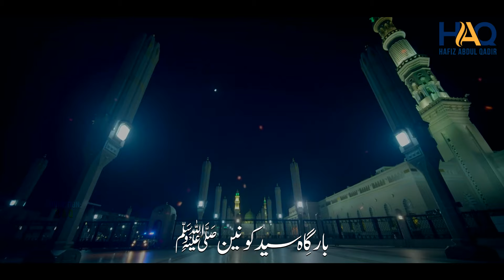Hafiz Abdul Qadir || Shukar Hai Tera Khudaya Main To Is Qabil Na Tha || Hajj Kalaam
Title: Shukar Hai Tera Khudaya Main To Is Qabil Na Tha
Artist: Hafiz Abdul Qadir
Audio: @FS Record
Video: Uzer Ahmad
Producer: Mohammad Waseem
Production: @HAQ Production

♪♪Audio Available Across all Leading Digital Platforms:
iTunes, Google Play, Spotify, Amazon, Saavn, Deezer, Tidal, 7digital, and much more.

Thanks Everyone for your attention towards us and support of our team "HAQ Production".

Lyrics:

شکر ہے تیرا خدایا میں تو اس قابل نہ تھا
تو نے اپنے گھر بلایا میں تو اس قابل نہ تھا
 اپنا دیوانا بنایامیں تو اس قابل نہ تھا
گرد کعبہ کے گھمایامیں تو اس قابل نہ تھا
مدتوں کی پیاس کو سیراب تونے کردیا
جام زمزم کا پلایا میں تو اس قابل نہ تھا
میری کوتاہی کہ تیری یاد سے غافل رہا
پر نہیں تو نے بھلایا میں تو اس قابل نہ تھا
بھا گیا میری زباں کو ذکر الا اللہ کا
یہ سبق کس نے پڑھایا میں تو اس قابل نہ تھا
مجھ کو بھٹکانے لگے تھےراستے کے پیچ و خم
قافلے سے لا ملایا میں تو اس قابل نہ تھا
تیری رحمت تیری شفقت سے ہوا مجھکو نصیب
گنبد خضرأ کا سایہ میں تو اس قابل نہ تھا
خاص اپنے در کا رکھا تونے اے مولا مجھے
یوں نہیں در در پھرایا میں تو اس قابل نہ تھا
بارگاہ سید قونین ﷺ میں آکر نفیس
سوچتا ہوں کیسے آیا میں تو اس قابل نہ تھا
اپنا دیوانا بنایہ میں تو اس قابل نہ تھا
گرد کعبہ کے پھرایا میں تو اس قابل نہ تھا